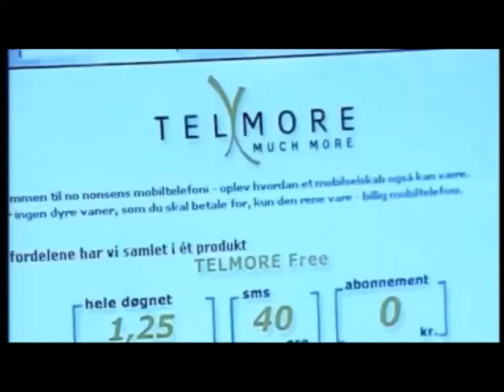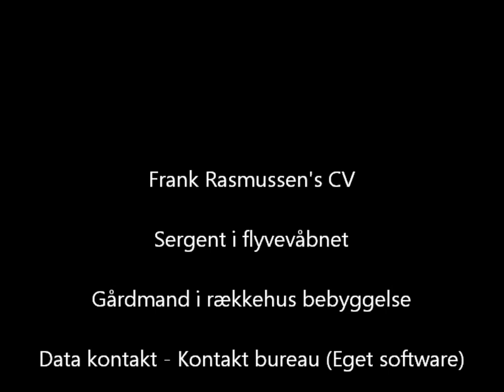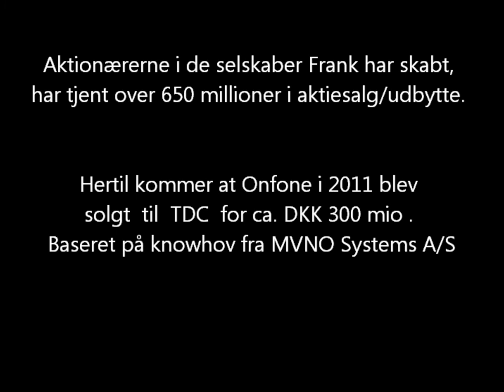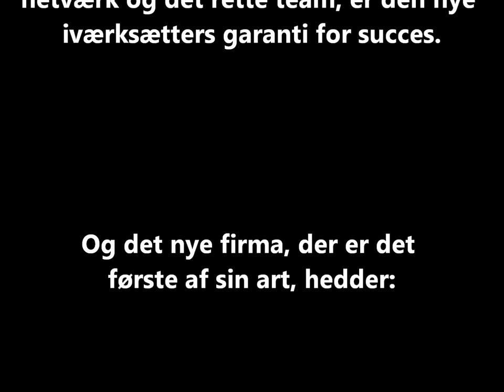Portræt af en serie iværksætter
Frank Rasmussen er kendt som iværksætter indenfor Telebranchen, men har meget mere på agendaen.